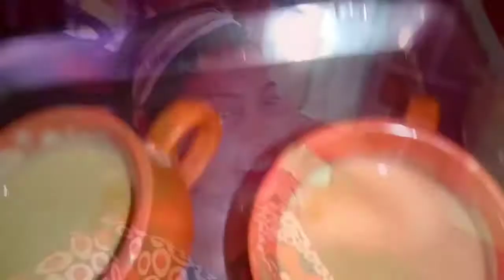कुछ दिनों से मम्मी बुला रहे थे फाइनली आज हम जा रहे हैं।hindivlog